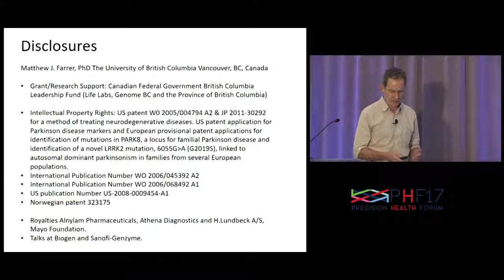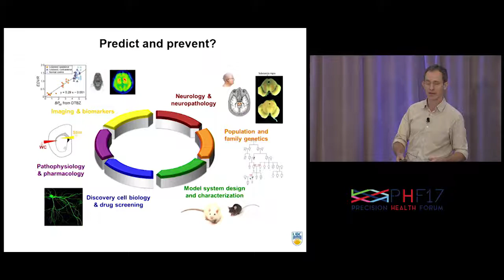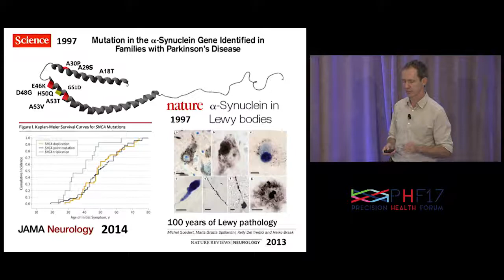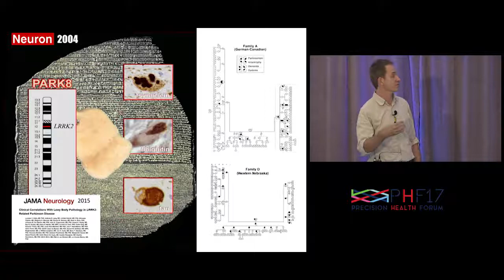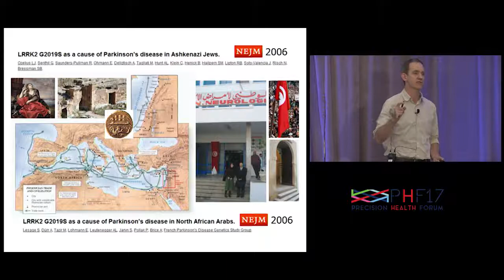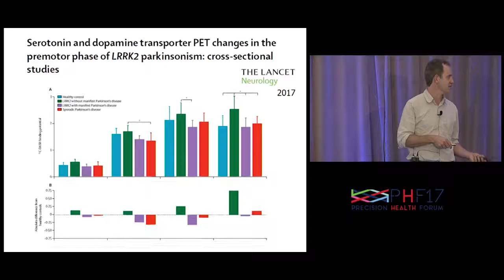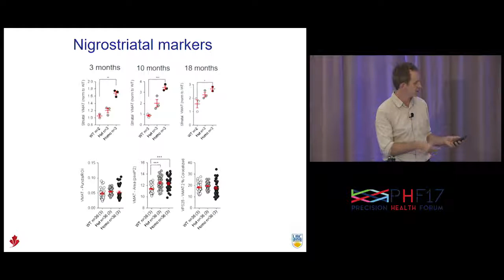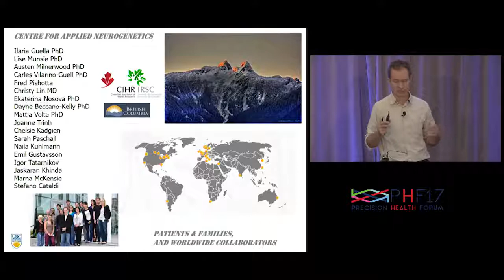3 MATTHEW J FARRER